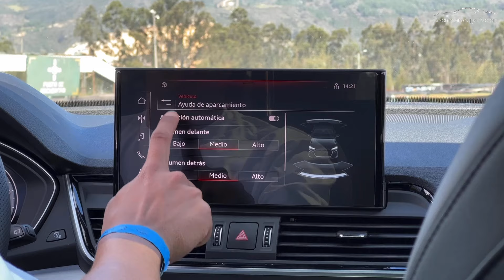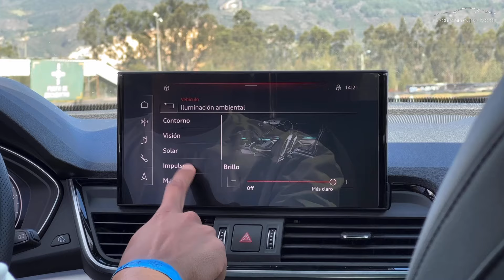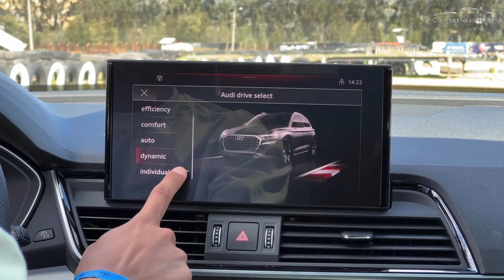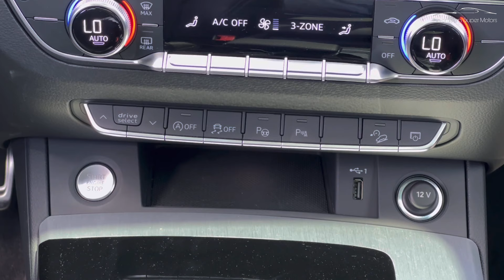¡Audi Q5 S-LINE 2025🔥! | ¿Es realmente deportiva una MHEV🔋🫢? | Test Drive 🏁